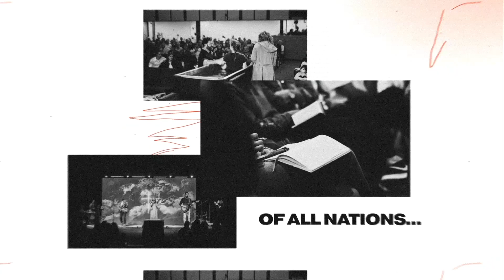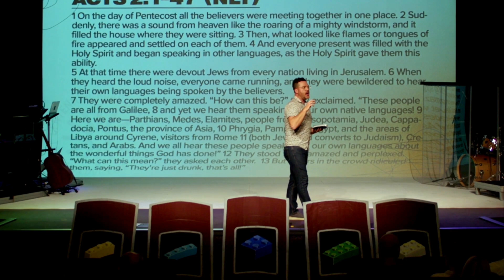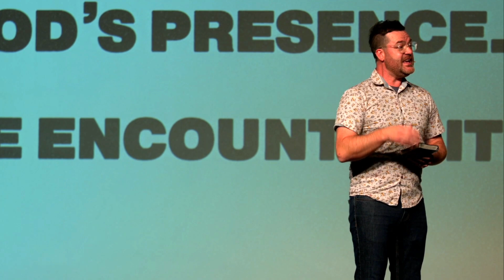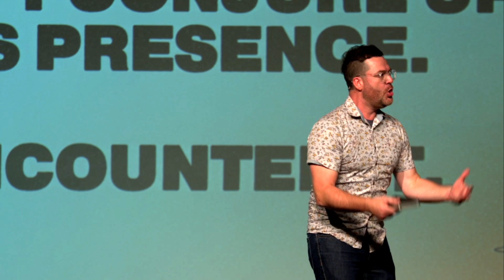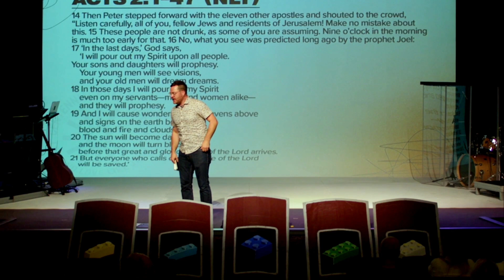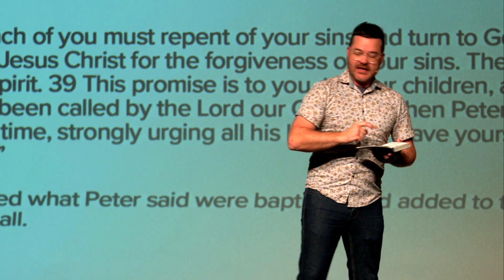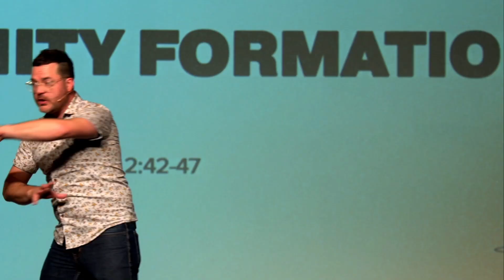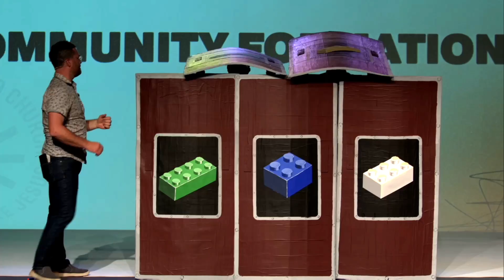Connect Like Jesus - CO(m)MISSION (Week 4) - Jason Frizzell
0:00 Kicker Video
6:23   We don't conjure up God's presence
22:10 The cascading effect
29:50 Community formation
41:18 Prayer

We are a church passionate about seeing the lost and found grow, belong, and serve in the mission of Christ. Join us Sunday mornings for our 9:30am service either on-line or in-person in Brockville, ON.

croad.ca